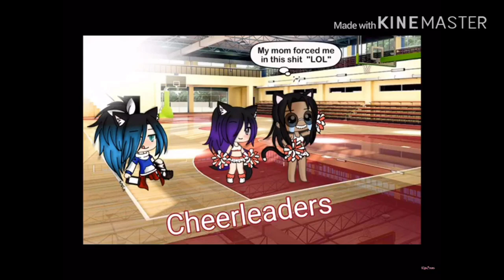Jellobug_studios cringe complimation #2